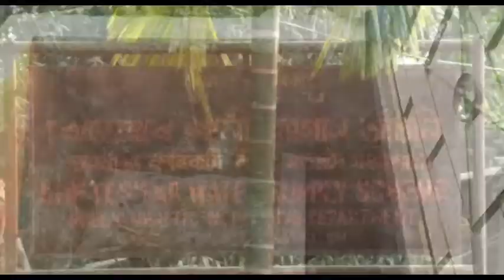৫৪ লাখটকীয়া পানী যোগান আঁচনিয়ে নিদিলে ৫৪ গিলাচো পানী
দৰঙৰ মঙলদৈ জনস্বাস্থ্য কাৰিকৰী সংমণ্ডলৰ অধীনস্থ তথা খাৰুপেটীয়াৰ নিকটৱৰ্তী খেতাশ্বৰ পানী যোগান আঁচনিখন সম্প্ৰতি ভালুকৰ সাঙীত পৰিণত হোৱাৰ উঠিছে গুৰুতৰ অভিযোগ।